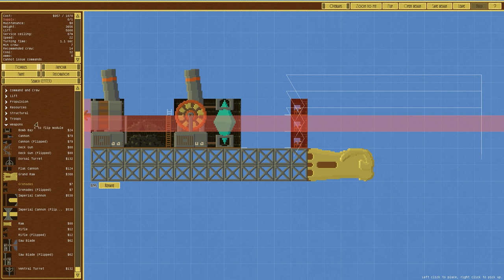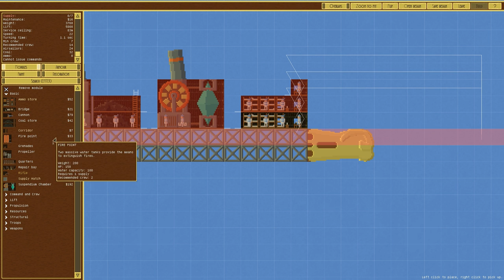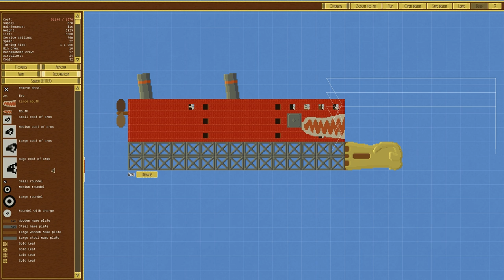The Great Ram = Beverage + Airships: Conquer The Skies [Version 9.0b3]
The delicious pairing of beverage and game, consumption taking place in Airships: Conquer The Skies.